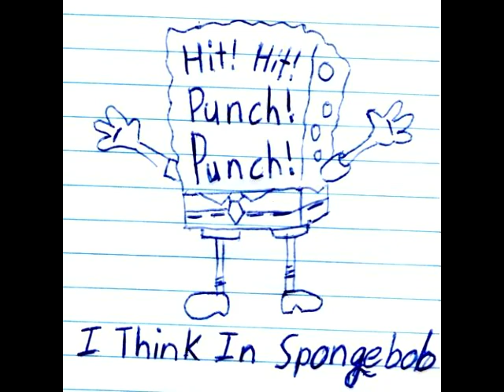Let Me Think YOU'RE RUDE - Hit! Hit! Punch! Punch!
Off of the album "I Think In Spongebob"